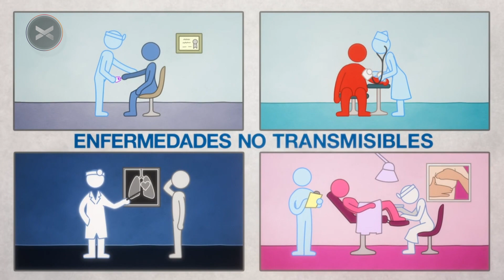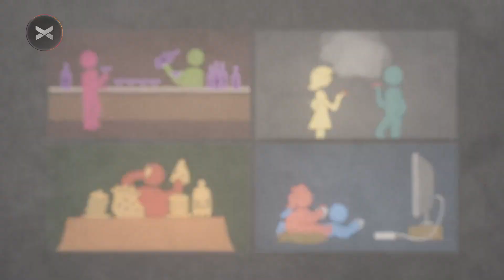DIABETES E INSULINA | Ciencia con Nadia Chiaramoni